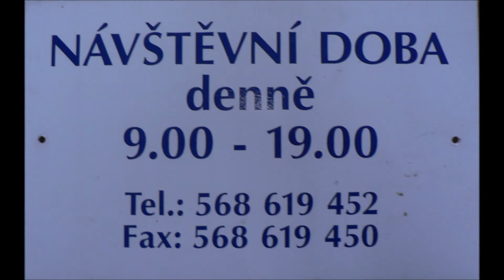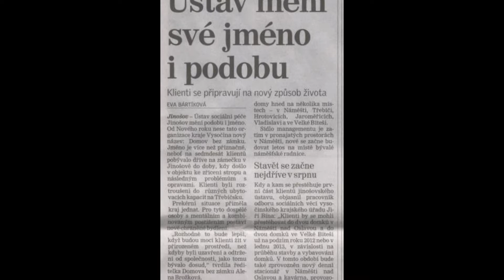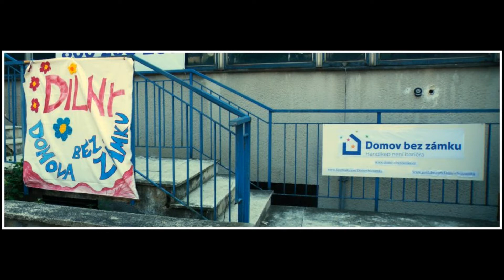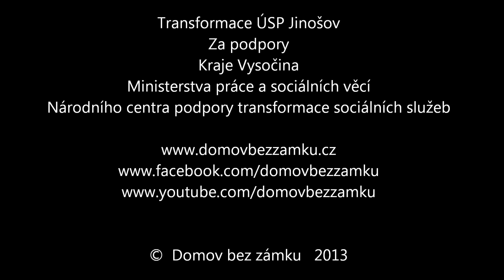život a ŽIVOT, klip o lidech kteří ze života dostali šanci na ŽIVOT aneb zpoza mříží až na pláž.